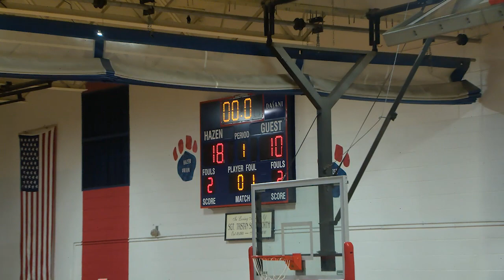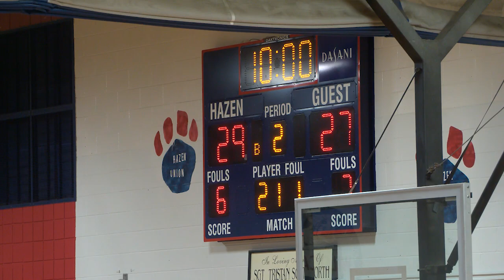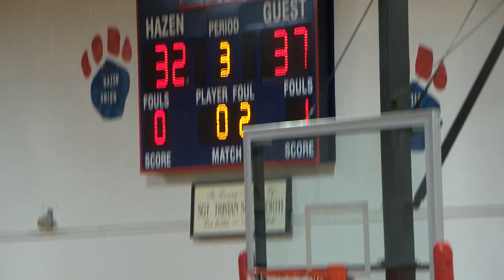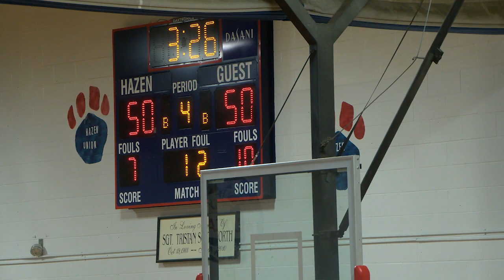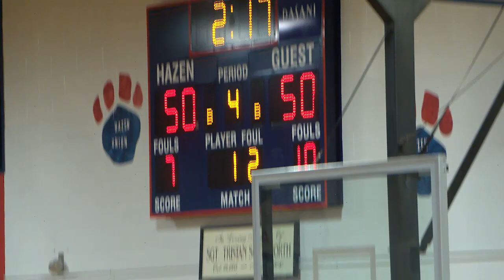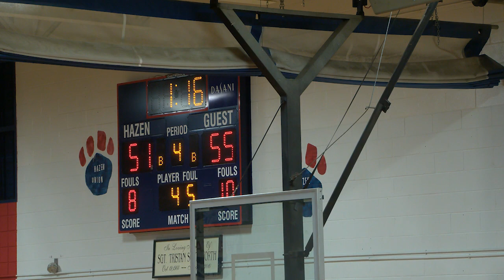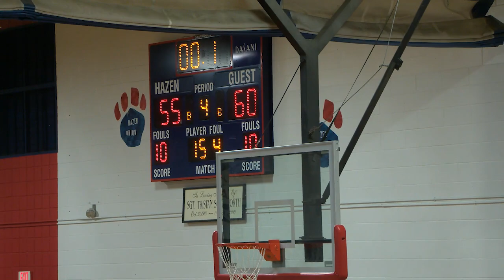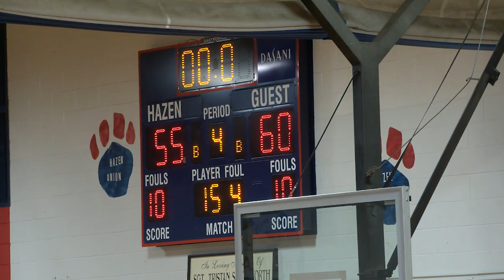Hazen Boys Basketball playing Montpelier: February 10, 2023